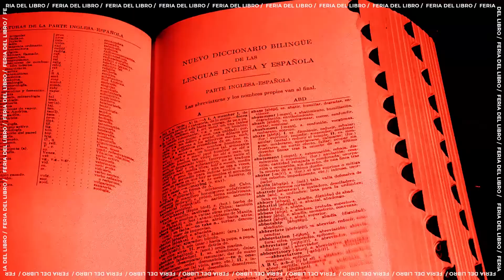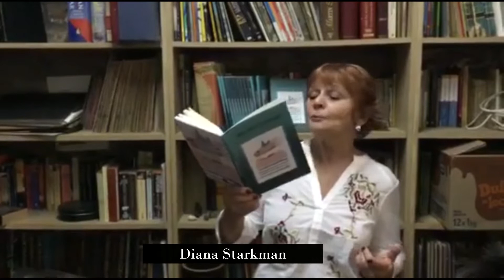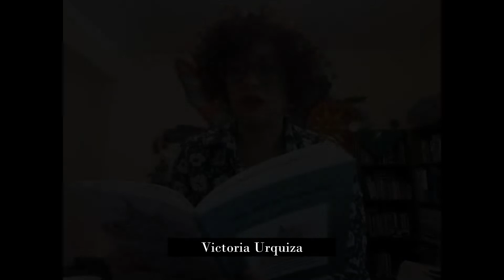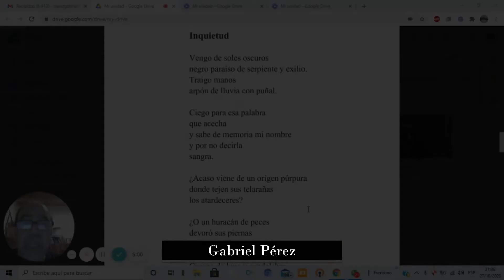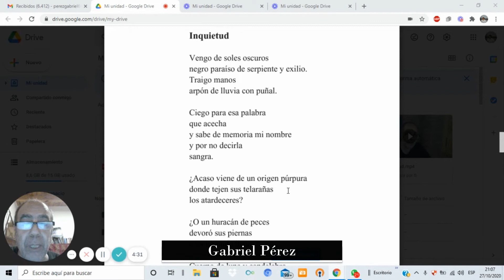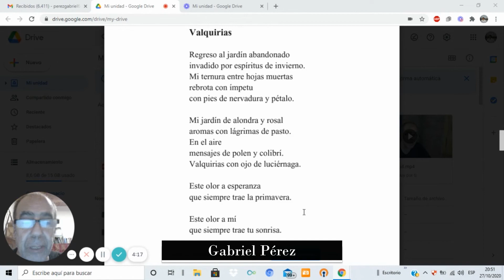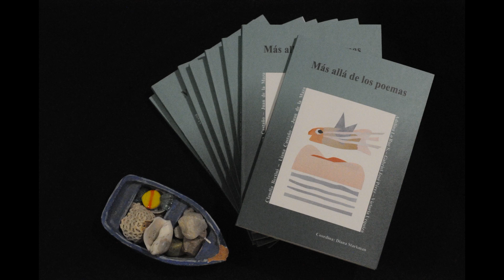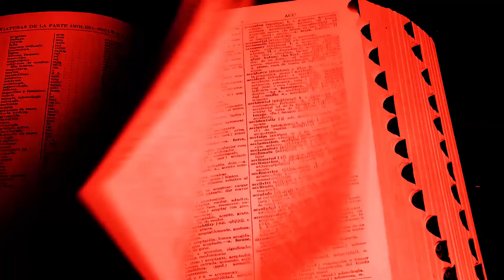Colectivo Más Allá de las Palabras - Más Allá de los Poemas